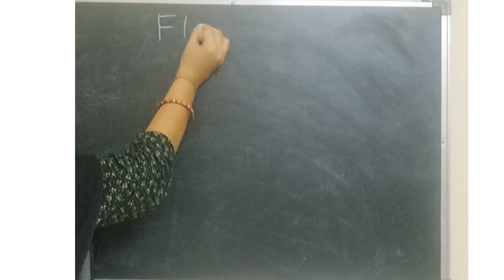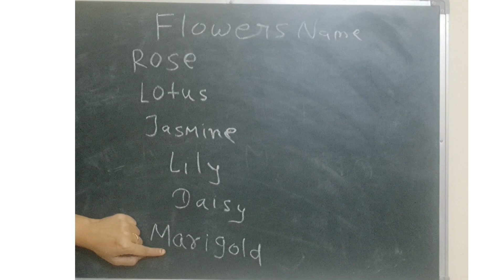Flowers Vocabulary ll Flowers Name In English With Pictures ll Names of Different Flowers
Hello Friends & Welcome to the Kids Jangal Tv.
        In this video I have shared about  flowers name in English. This video will help you lots to enhance your knowledge and vocabulary list.

flowers of the world
flowers in the world
top flowers in the world
popular flowers
names of flowers
types of flowers
flower names in english
flowers, flower pictures
kinds of flowers
types of flowers with names
different types of flowers
different flowers
beautiful flowers
popular flowers names
popular flowers of the world
popular flowers in the world
beautiful flowers in the world
beautiful flowers pictures
beautiful flowers names
flower
flower vocabulary
Flowers vocabulary
english vocabulary flowers
list of flowers
learn names of flowers
kinds of flowers
english flowers
flowers with pictures
100 flowers name
flower vocabulary in english
flowers vocabulary ielts
flowers name english
Bisu's World
English With Kids Jangal Tv